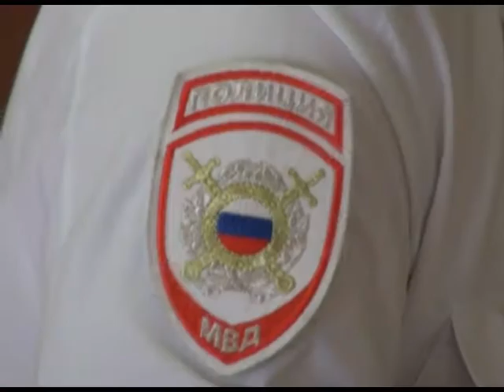Участковые провели рабочие встречи. Новости 24 Сочи